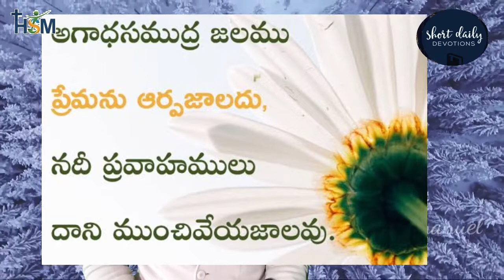ANUDEEP EMMANUEL ||El-shaddai church 20-05-2021.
This is the video about strengthen the people with word of God

Let us know your prayer requests call / what’s app your name to 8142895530

Anudeep Emmanuel Reserves the right to moderate any comments / commenters that are off topic , may disrupt the service,be abusive in nature or we deem necessary